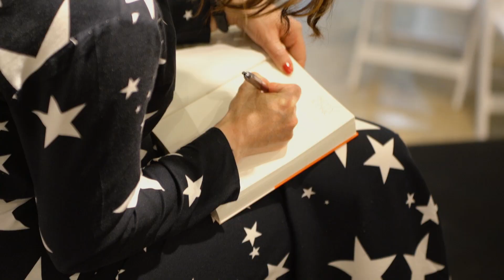Arnotts Style Sessions - The Story So Far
We're half way through ArnottsStyleSessions !
Take a look at the story so far...